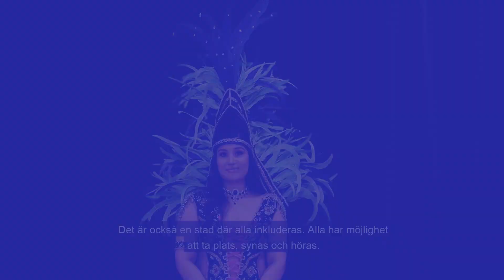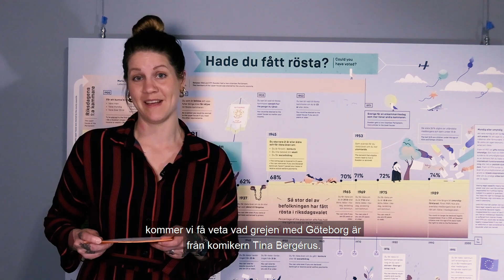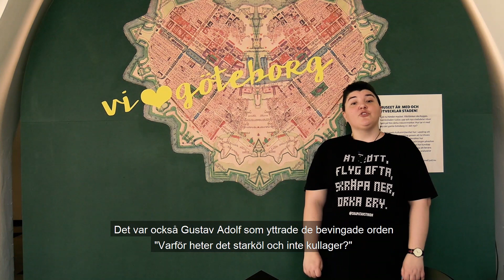Invigning av Grejen med Göteborg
Invigning av utställningen Grejen med Göteborg på Göteborgs stadsmuseum.

Vår konferencier Emma Knyckare leder oss genom ett vindlande program som består av humor och poesi – och olika svar på frågan om vad som är grejen med Göteborg. Medverkande: Emma Knyckare, komiker. Ulf Benkel, journalist, författare och ordvitsare. Sara Garib, poet. Dennis Andersson, Gothia Cup. Sture Hegerfors, PS-tecknare och journalist. Giannina Arancibia, Los Copihues, Hammarkullekarnevalen, Tina Bergérus, komiker, Erik Laitala, Cortègen och Carl Bengtsson Ferrufino, CDC Libertad, Hammarkullekarnevalen.

Grejen med Göteborg är en ny basutställning på Göteborgs stadsmuseum. Här visas älskade och hatade göteborgsföremål från 1900-talet.
Läs mer på goteborgsstadsmuseum.se